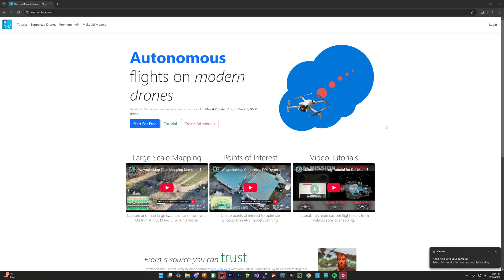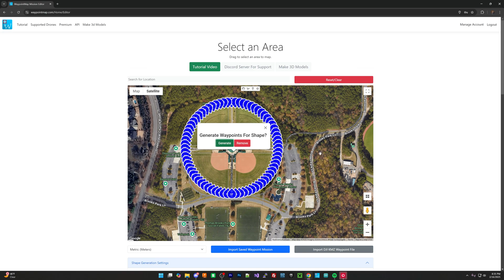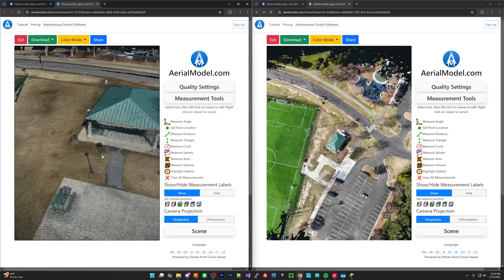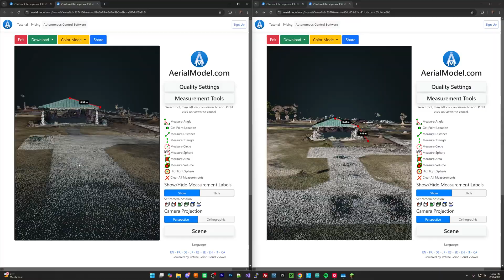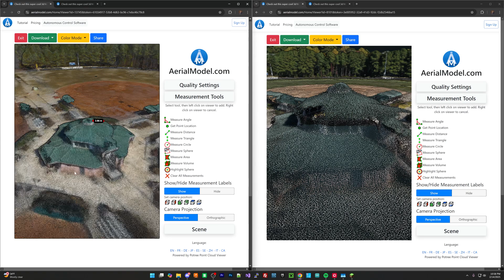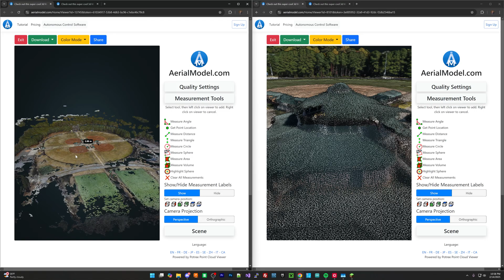Aeroo Pro Photogrammetry and 3D Mapping Review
How good is the Aeroo Pro for making 3d maps and models? AKA photogrammetry. How good is this fishing drone for photogrammetry and mapping. In this video we try out the Aero pro fishing drone to see how well it performs in 3d scanning.

aeroo pro aeroo pro drone aeroo pro review aeroo pro fishing drone. aeroo aeroo pro drone review aeroo pro delivery drone aeroo. drones aeroo pro 2024 aeroo pro zoom aeroo pro specs aeroo pro range aeroo pro gimbal aeroo pro hands on aeroo pro payload. aeroo pro battery aeroo pro unboxing aeroo pro features aeroo pro 4k camera aeroo pro flight time aeroo pro accessories aeroo pro drone fishing aeroo pro photogrammetry aeroo pro mapping.